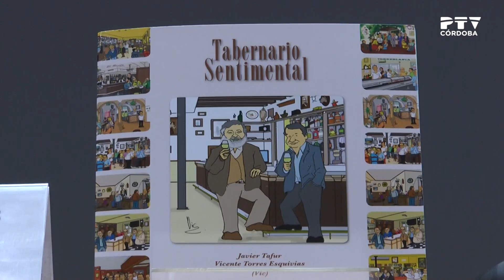Presentación del libro "Tabernario sentimental", de Tafur y Vic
Presentación del libro "Tabernario sentimental", de Javier Tafur y Vicente Torres, Vic, en el Palacio de la Merced. Declaraciones de los autores y de Ángel Pérez Hornero